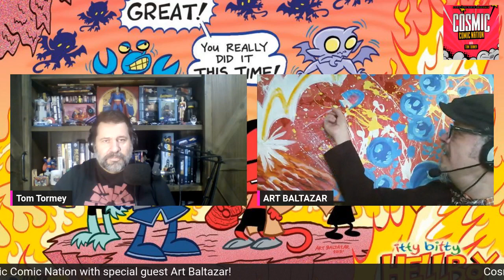Art Baltazar (Eisner Award Winning Artist/Writer)!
The Cosmic Comic Nation welcomes the three time Eisner Award Winner, Art Baltazar to discuss artist alley, advice for up and comers and who does or doesn't deserve the Teeny Tiny Treatment